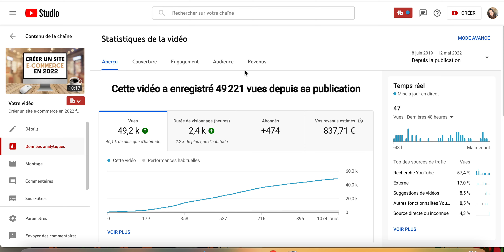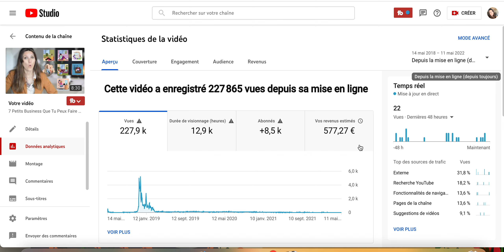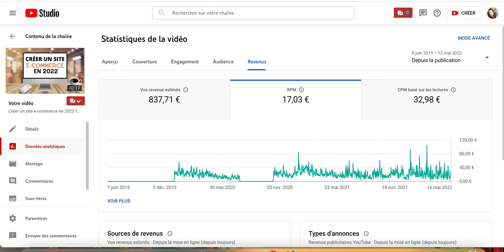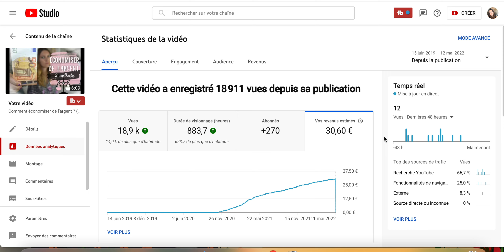REVENU YOUTUBE : Le top des mots-clés rentables à recopier en 2022 (business en ligne)